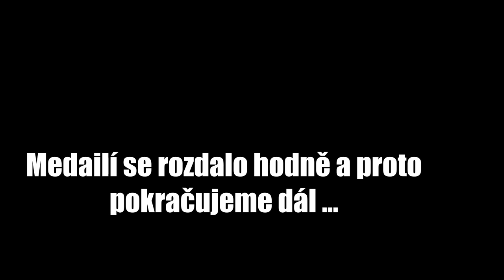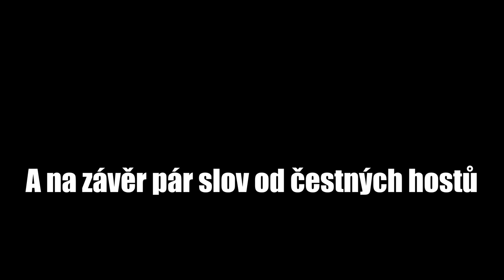Oslava 150. let založení SDH Brniště - reportáž